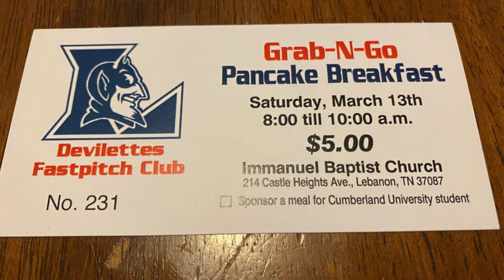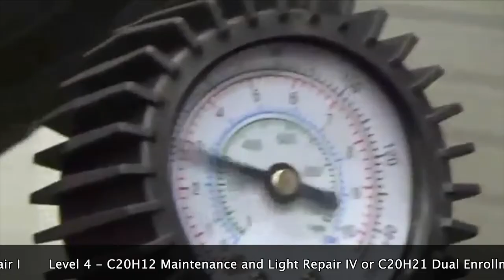LHS BDN - February 10, 2021 Featuring First Time Sophomore Anchors Reagan Lane and Finley Tomlin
LHS BDN Student News - Lebanon High School Blue Devil News - Student News February 10, 2021, Featuring First Time Sophomore Anchors Reagan Lane and Finley Tomlin w/Course Promos Criminal Justice, AP Human Geography and Auto Mechanics